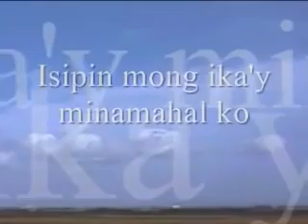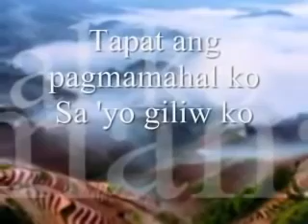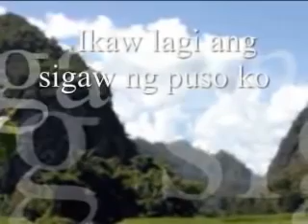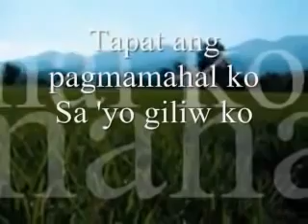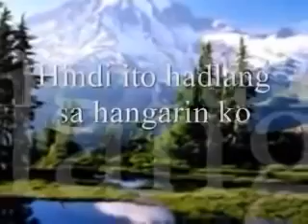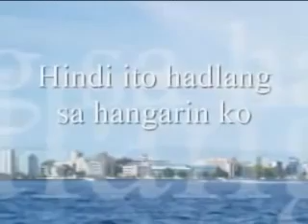Sigaw Ng Puso.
One of my Favorite Songs since 90's. My Childhood.